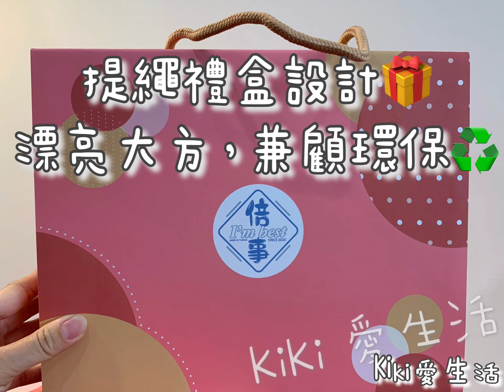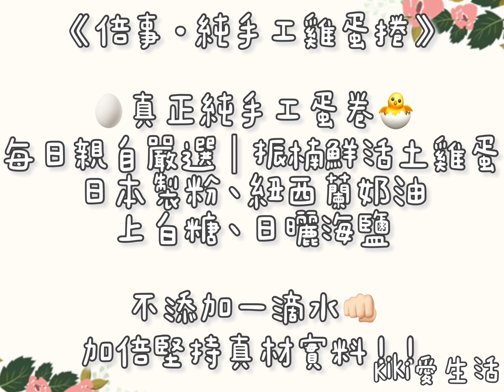🧣來自手心的溫度🧣倍事純手工雞蛋捲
🥚《倍事·純手工雞蛋捲》🐣

🥚真正純手工蛋卷🐣
每日親自嚴選｜振楠鮮活土雞蛋
日本製粉、紐西蘭奶油
上白糖、日曬海鹽

不添加一滴水👊🏻
加倍堅持真材實料！！

不添加：水！奶粉！奶精！
不添加：防腐劑！膨鬆劑！
不添加：人工香精！人工香料！

每口都能加倍安心，品嚐獨特口感

手工‼️手工‼️手工‼️

真心誠意、真材實料
一支一支！純手工捲起💪🏻
平均一隻蛋捲到包裝得4分鐘完成✅

到中秋節前
超倫闆闆真的瘋狂趕禮盒啦！

因為疫情緊張而全國宣告中秋禁烤肉

沒關係！！
暖心蛋捲可以幫您傳遞心意

🎁【禮盒A】
經典綜合口味24入--600元
超倫系列24入--900元

🎁【禮盒B】
經典綜盒口味12入+掛耳咖啡6包--450元
超倫系列12入+掛耳咖啡6包--600元

經典隨手包15入$350元（一般
超倫系列隨手包15入$550元（任選

★即日起開始預訂，售完為止★

p.s.附贈課製心意小卡，請line@私訊闆闆，您想傳遞的對象與心意
一一一一一一一一一一一一一一一一
網路直接搜尋🔍倍事手工雞蛋捲🔍
或 留言 或 LineID:kiki1688888

好賣家、賣貨便
運費39元、35元，送心意兼顧防疫☺️

一一一一一一一一一
喜歡kiki的影片

謝謝你的到訪～❤️
一一一一一一一一一一一
Youtube頻道還有烹飪、旅遊
kiki的斜槓點滴

FB親子粉專：Love Pure
FB生活粉專：kiki愛生活
FB美妝粉專：A.F 艾菲·幸福空間

［補註］
Kiki不是專職Youtuber

一一一一一一一一一一